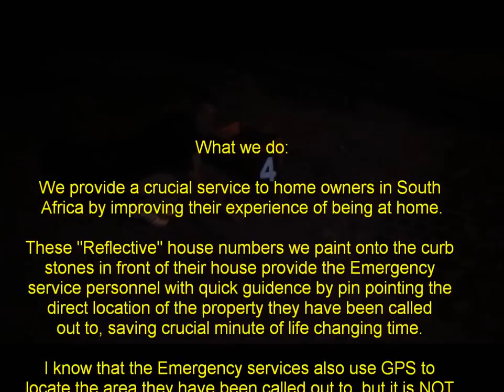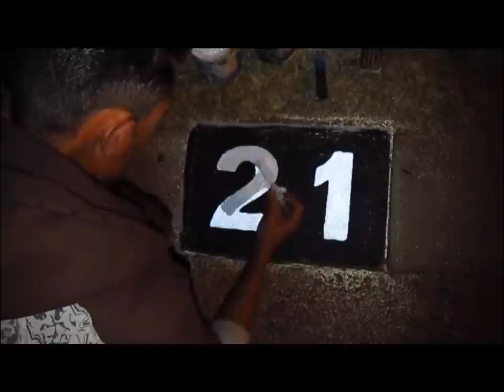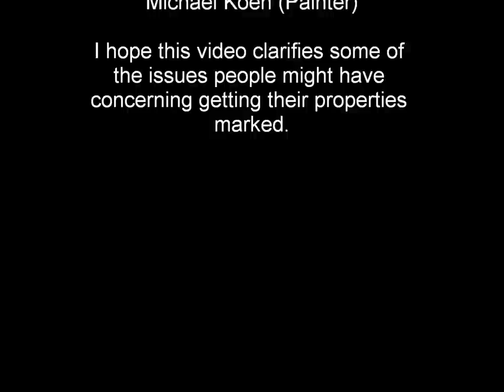Michael - Painting numbers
Just a short introductory home made video to show how we paint reflective numbers. This video was made during the night to show the effectiveness of "Reflective Numbers" compared to normal numbers. These numbers are painted rather on the curb stone in front of the house where drive-by vehicle lights shine and it is easily visible from any drive-by vehicle without any obscurity than on a wall where you need some sort of spot light which you can turn towards the houses and blind and irritate the people inside just to see where the house number is. Some of these house numbers on the walls are so obscured that it is totally impossible to see by day or night.